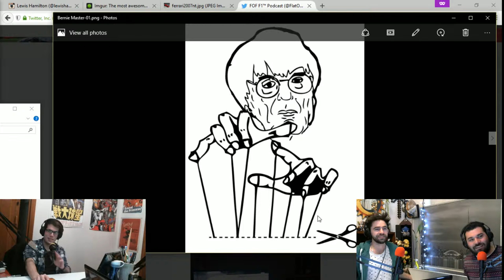FOF044b - What Bernie Got From Geneva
We look deeper at the outcome of the meeting in Geneva, and some of the short and long term repercussions of the decisions which were made there.  2017!